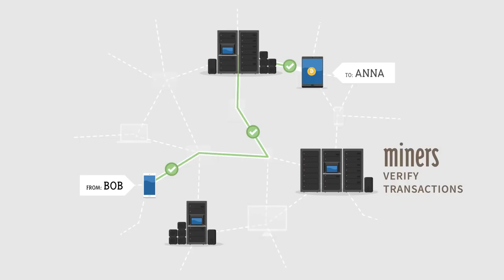What is Bitcoin? The Gold And Bitcoin Daddy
FURTHER INFORMATION

1.

2.

3. Set-up monthly savings plan to convert dollars to gold/silver regularly

And/Or

Ethereum Mining,
Altcoin Mining
Bitcoin Mining,
Bitcoin,
Ethereum,
Ethereum Mining,
Cryptocurrency,
Crypto Mining,
Auvesta,
Auvesta Review,
Auvesta Scam,
Legacy Gold,
Karatbars ,
Karatbars Scam,
Karatbars Review,
Karatpay,
Karatpay Review,
Karatpay Scam,
Goldmoney,
Goldmoney Review,
Goldmoney Scam,
andrewmurraytv,
Gregory Mannarino,
Greg Hunter,
Eagle Aurum,
Genesis Mining,
HashFlare,
Bitmain,
Antminer,
Coinspace,
Coinomia,
Bitclub Network,
Unocoin,
Coinbase,
Blockchain,
Xapo,
Xapo Wallet,
Dragon Mining,
Galaxy Mining,
Gainbitcoin,
Gladiacoin,
Dascoin,
Dollar Vigilante,
Jeff Berwick,
Simon Black,
Sovereign Man,
John Crestani,
Regal Assets,
Dominic Frisby,
Prepper,
Prepper USA,
Prepper UK,
Canadian Prepper,
Peter Schiff,
Mike Maloney,
Gold Bullion,
Silver Bullion,